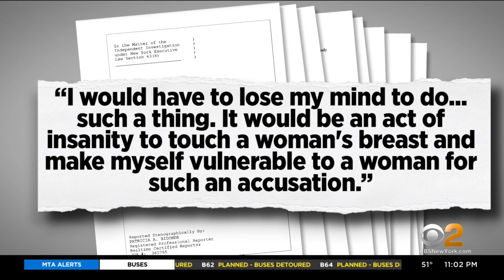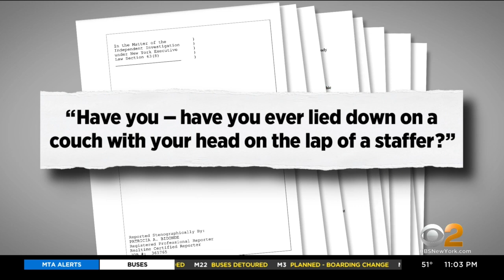Transcripts Detail Former Governor Andrew Cuomo's Attempt To Defend Himself Against Sexual Harassmen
Newly released transcripts detail a tense back-and-forth during former governor Andrew Cuomo's sexual harassment investigation; CBS2's Marcia Kramer reports.